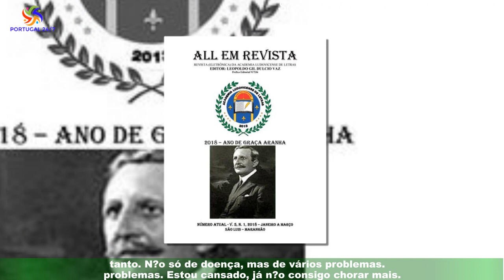Marco Paulo desabafa: “Estou cansado, não consigo chorar mais”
Marco Paulo esteve à conversa com Ana Marques no seu programa na SIC, este sábado (1),após ter estado internado no hospital. A lutar contra um cancro no pulmão, o cantor confessou: " Já secaram um pouco.O meu coração já não chora mais, não pode chorar mais. Já chorei tanto, tanto,